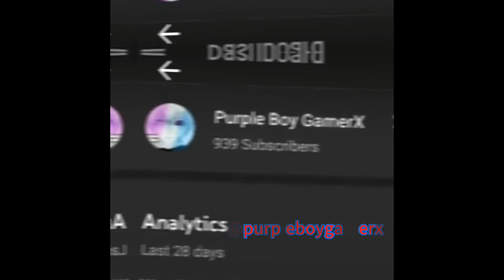NEED QUESTIONS FOR 1K SUBS SPECIAL QNA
QUESTION KORO
ILLEGAL QUESTION KORO
IMPORTANT QUESTION KORO
JA KHUSHI TAI QUESTION KORO
BUT PLZ QUESTION KORO